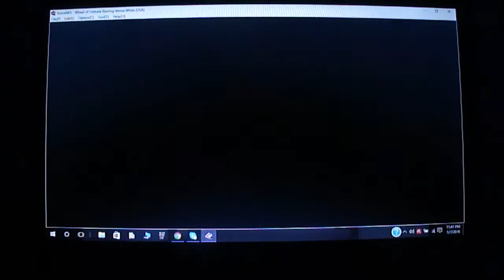NES Wheel of Fortune Featuring Vanna White 9th Run Game #4 (Part 2)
Here is Part 2, in which we finish up with our game. Will it result in a win? Watch to find out, and enjoy!